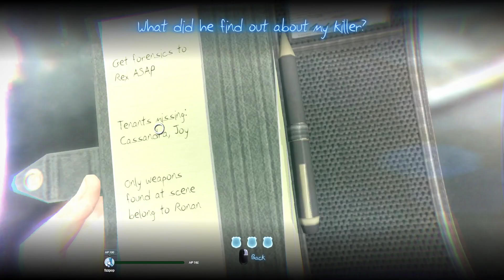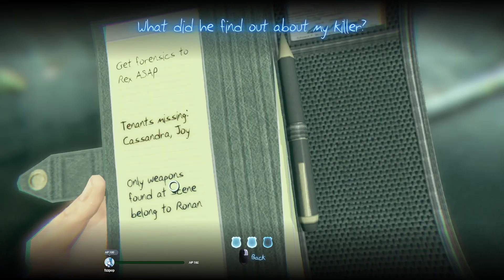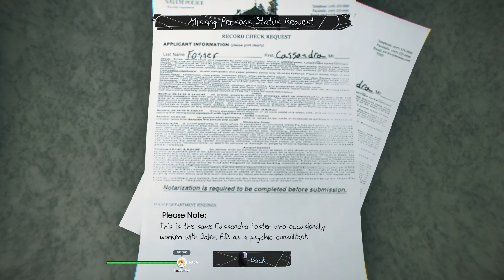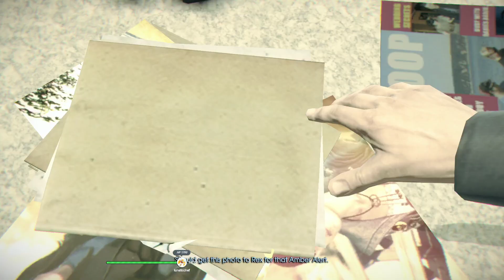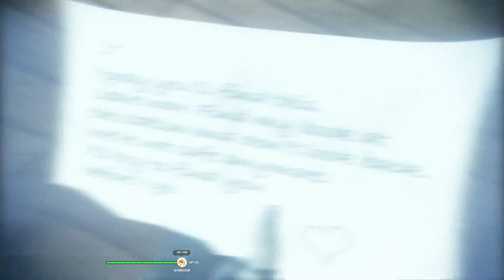Murdered: Soul Suspect | Live Stream - Part 01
Join me as I take on the role of Ronan O’Connor, a Salem police detective with a chequered past, who has to solve his own Murder?!

Square Enix Limited, Registered in England No. 01804186 - Registered office: 240 Blackfriars Road, London, SE1 8NW.